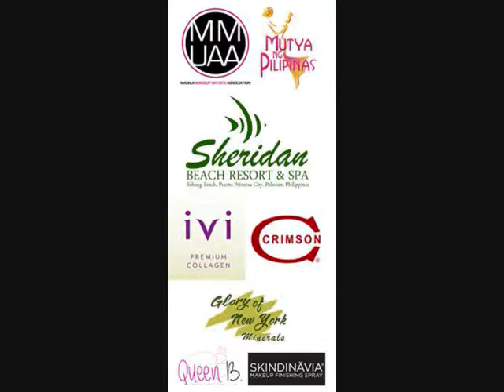VLOG 34: DAY 3 PALAWAN+INTERVIEWING SOME CANDIDATES OF MUTYA NG PILIPINAS+SKINDINAVIA -candyloveart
Hello Candylovers!! Want to know more about some of the candidates of Mutya ng Pilipinas 2013?? then watch it here :D